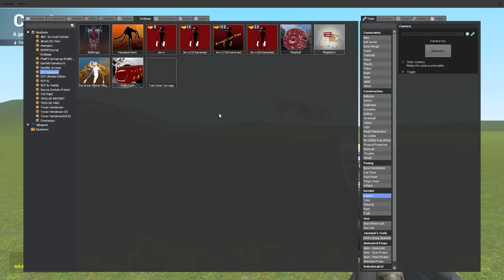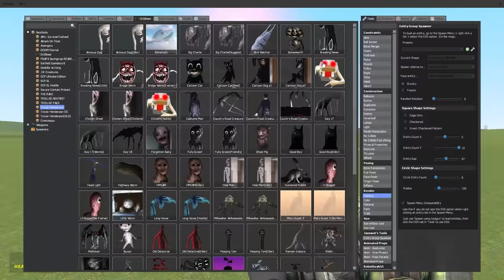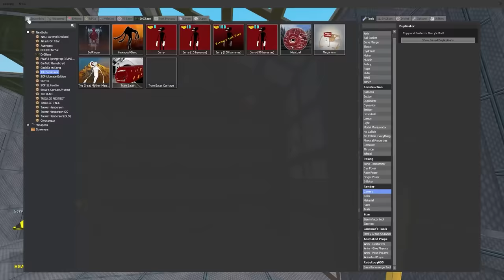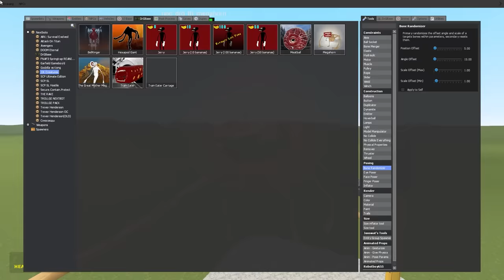The MEGAHORN, the Siren that EATS Siren Heads! (Garry's Mod)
Banana Joe meets the Megahorn for the first time! A new Trevor Henderson creature that loves to eat other Siren Heads and anything it can get its 4 hands on! Is it the strongest Siren Head ever or will Great Mother Megaphone keep her Gmod crown?